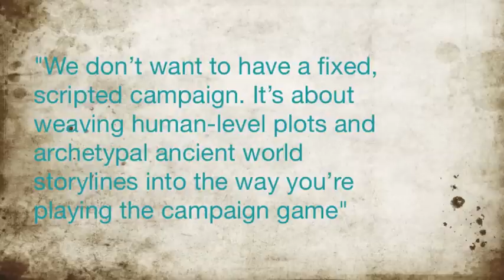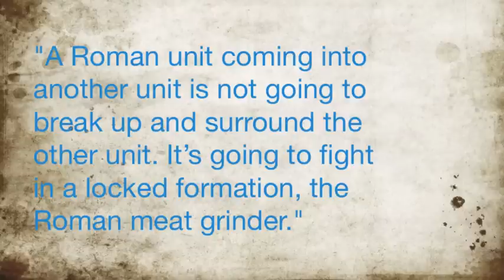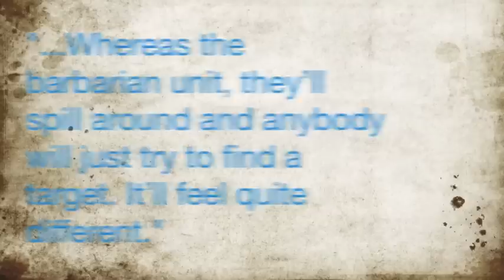Total War Rome 2 Latest Information - News Update 3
Latest Rome 2 Info - includes info about campaign and combat mechanics.